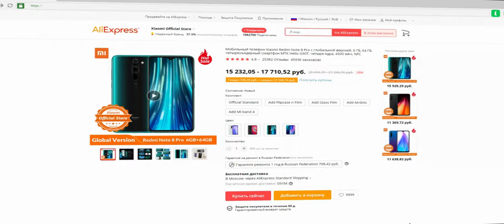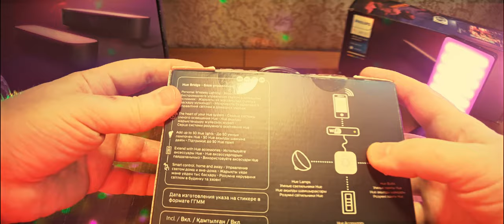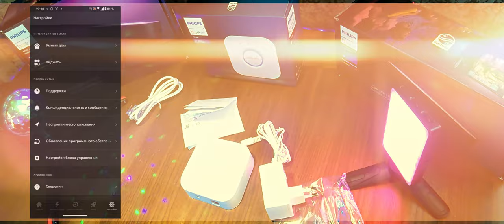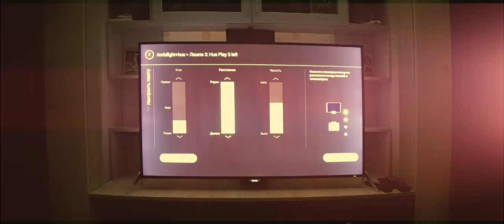Блок управления Philips Hue bridge. Чё, за СЕРДЦЕ умного ДОМА!)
Блок управления Philips Hue bridge экосистема: Amazon Alexa, Apple HomeKit, Google Home, Умный дом Яндекса, максимальное количество подключаемых устройств: 62 шт., подключение: Ethernet - RJ-45, протокол связи: Bluetooth, Ethernet, Wi-Fi, ZigBee, тип соединения устройств: беспроводное, Подключение Ethernet.

0:00 Введение. Чё, где и как.
1:39 Реклама
1:54 Распаковка и демонстрация
6:50 Подключение и настройка
7:33 Подключение и применение
8:42 Заключение